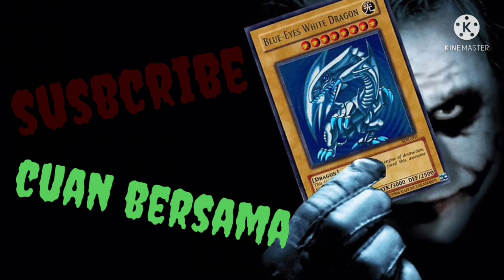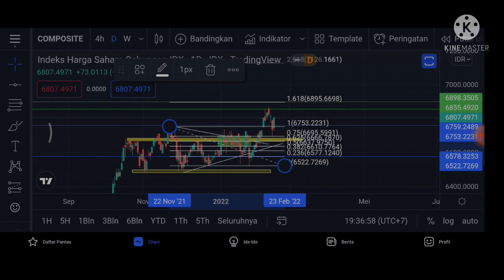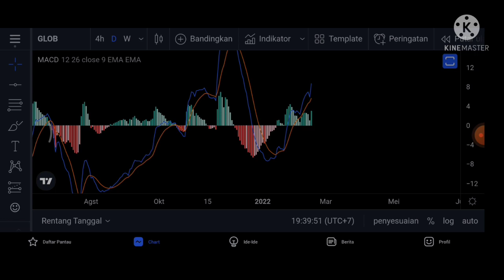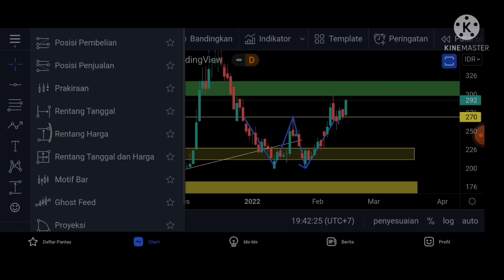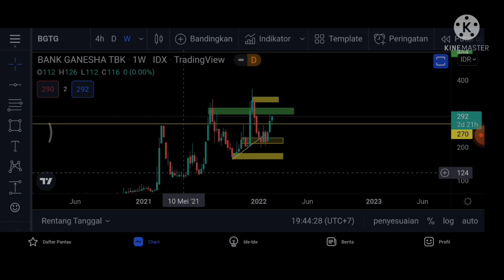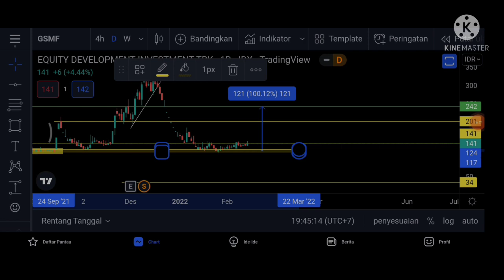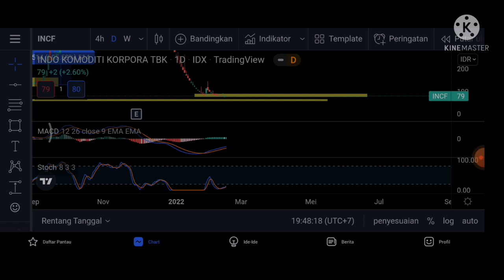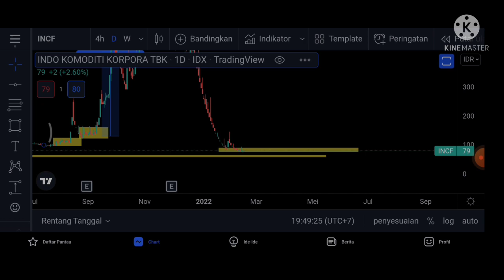REVIEW IHSG. IHSG KEMBALI HIJAU, GORENGAN PALING JOSS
Untuk email kerjasama / endorse iklan di SobatJoker Trader

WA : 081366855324